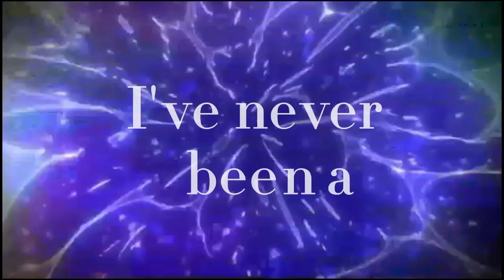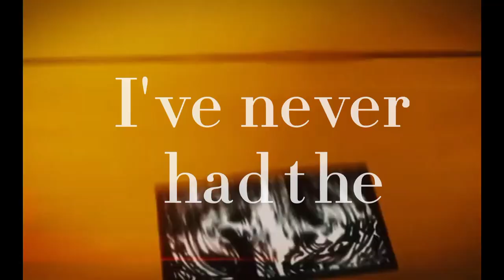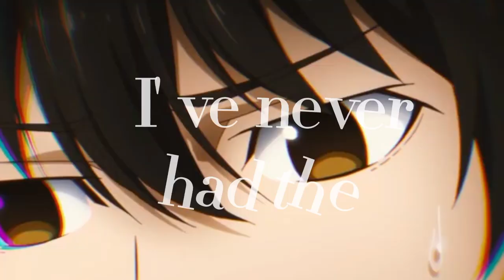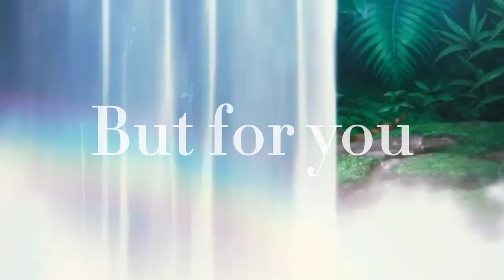Kakegurui [ AMV ] - Gambling Man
Song: Gambling Man - The Overtones

Anime: Kakegurui